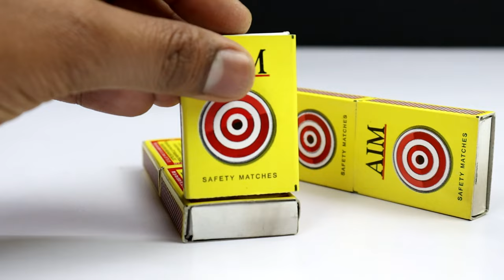How to Make Ice CreamCycle Rickshaw Cartwith Robot - DIY MatchBox Ice Cream Trolley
Amazing DIY Robot Ice Cream Rickshaw Pusher from DC Motor

rickshaw
bicycle rickshaw trailer auto rickshaw

how to mak a toy motorcycle gumagawa ng motor naggagawa ng bahay

cycle bicycle
electric motorcycle electric train dc motor hacks tuk tuk indian
bicycle rickshaw ride in old madras diy de motor